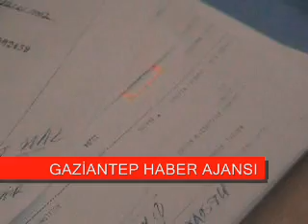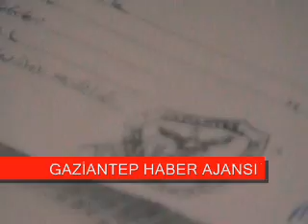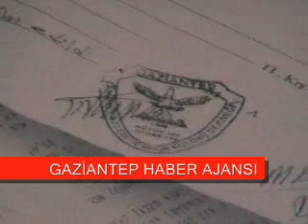yaşar ağyüz belge gaziantep haber ajansı2